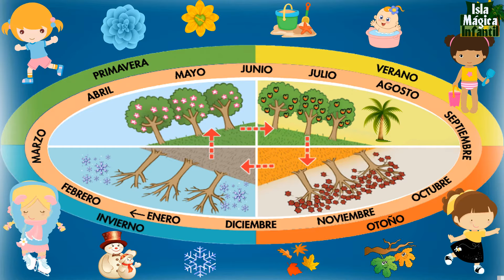CANCION de las ESTACIONES DEL AÑO para Niños🌞🍂🌧☃️Primavera, verano, otoño, invierno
Letra de la canción:
Primavera y el sol, mariposa en la flor,  abejitas zumbando por el pasto.
Nube de mar, papalote a volar, en el verano voy a disfrutar.
Viento otoñal, las hojas se caen y en un columpio vamos a jugar.
Tormenta invernal todos a jugar, muñecos de nieve camos a adornar.
Sol en primavera, lluvia en verano, hojas en el otoño invierno helado.
Cuatro estaciones a lo largo del año, invierno, primavera, otoño y verano, cuatro estaciones vamos a gozar.
Brillando el sol a mi alrededor y en primavera hay fruta de a monton.
Verano en el mar a chapotear, surfeando en las olas vamos a gozar.
En otoño la flor cae del árbol, colores naranja en toda la región.
Nieve de a montón, frio invierno, osos invernando ahasta que salga el sol.